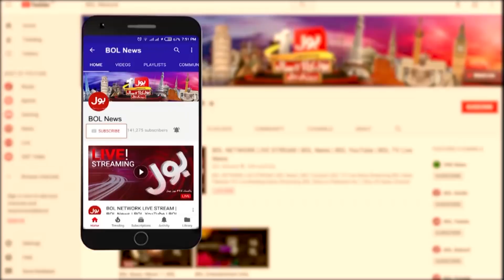Aisay Nahi Chalay Ga With Fiza Akbar Khan 20th May 2019 | BOL News